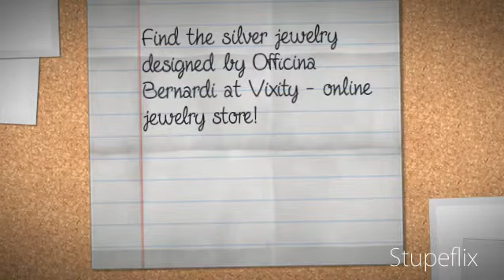Silver Jewelry Designed by Officina Bernardi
Find the silver jewelry designed by Officina Bernardi at Vixity jewelry store. We contain wide variety of silver earrings, bracelets and necklaces made by Officina Bernardi.